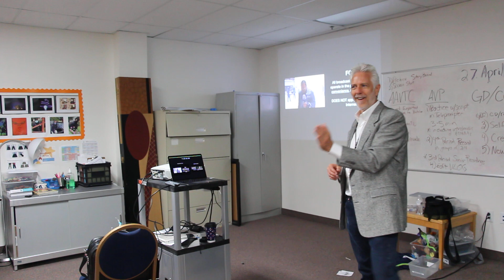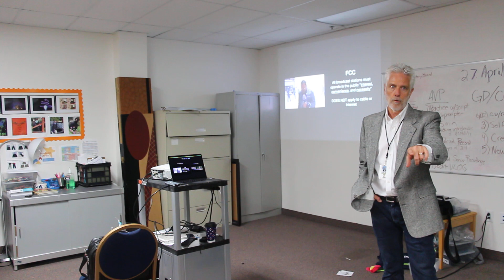FCC2 3 MVI 0857